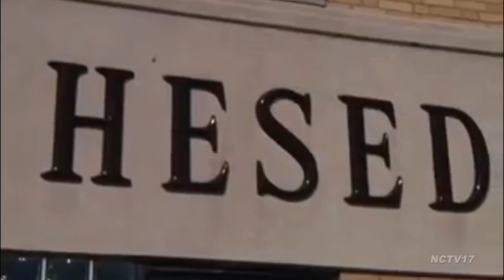Mustangs Soccer Makes a Difference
The Metea Valley Boys Soccer Team visited the Hesed House Homeless Shelter in Aurora. The Mustangs learned some important lessons and made a difference in their community.